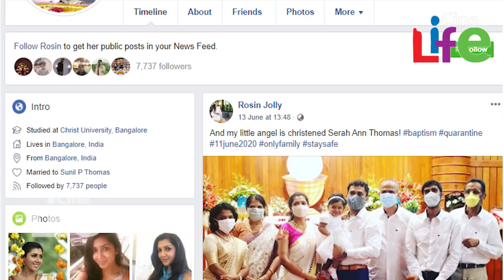നടി റോസിന്‍ ജോളിയുടെ മകളെ കണ്ടോ? മാമോദീസ ചിത്രങ്ങള്‍ വൈറല്‍ l Rosin Jolly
ബിഗ് ബ്രദര്‍ എന്ന റിയാലിറ്റി ഷോയുടെ ചുവട് പിടിച്ചാണ് ബിഗ്ബോസ് എന്ന സീരിസ് ഇന്ത്യയിലെത്തിയത്. ഹിന്ദിയുള്‍പ്പടെ അനേകം ഭാഷകളിലെത്തിയിരുന്നെങ്കിലും മലയാളത്തിലേക്ക് ബിഗ്ബോസ് എത്തിയത് കഴിഞ്ഞ വര്‍ഷമാണ്. എന്നാല്‍ ബിഗ് ബ്രദറിന്റെ അതേ ആശയവുമായി ആദ്യം കേരളത്തിലെത്തിയത് മലയാളി ഹൗസ് എന്ന റിയാലിറ്റി ഷോയായിരുന്നു. വര്‍ഷങ്ങള്‍ക്ക് മുമ്പ് സംപ്രേക്ഷണം ചെയ് ഈ ഷോ സഭ്യതയുടെ അതിര്‍വരമ്പുകള്‍ ഭേദിച്ചെന്ന് പറഞ്ഞ് നിരവധി ആരോപണങ്ങളാണ് ഉയര്‍ന്നത്. ഏറെ വിവാദങ്ങള്‍ സമ്മാനിച്ച ഷോയിക്കെതിരെ അവതാരകയായ രേവതി പോലും രംഗത്തെത്തിയിരുന്നു.  നിറഞ്ഞ അശ്ലീല വര്‍ത്തമാനവും കെട്ടിപ്പിടിത്തവും ഒക്കെയായിരുന്നു മലയാളി ഹൗസിലെ കാഴ്ച. ഇത് കേരളത്തിലെ വീട്ടമ്മമാരുടെ വിമര്‍ശനം പിടിച്ച് വാങ്ങിയിരുന്നു.  101 ദിവസങ്ങളില്‍ നടന്ന മത്സരത്തില്‍  17 പേരില്‍ അവസാന ആറുപേരില്‍ നിന്നാണ് രാഹുല്‍ ഈശ്വര്‍ അന്ന് വിജയിയായത്.
ഈ ഷോയിലൂടെയാണ് നടിയും മോഡലുമായ റോസിന്‍ ജോളി ശ്രദ്ധിക്കപ്പെട്ടത്. റോസിന്റെയും ജോളിയുടെയും സൗഹൃദവും അന്ന് ഏറെ വിമര്‍ശനമെറ്റിരുന്നു. ഇതിന് പിന്നാലെ സിനിമകളില്‍ സജീവമായ റോസിന്‍ 4 വര്‍ഷം മുമ്പാണ് വിവാഹിതയായത്.ഭര്‍ത്താവിനും മകള്‍ക്കുമൊപ്പമുള്ള സുന്ദരനിമിഷങ്ങള്‍ ആസ്വദിക്കുന്ന തിരക്കിലാണ് ഇപ്പോള്‍ റോസിന്‍ ജോളി.തന്റെ മകളുടെ മാമോദീസ ചടങ്ങിന്റെ ചിത്രങ്ങള്‍ പങ്കുവച്ച് എത്തിയിരിക്കയാണ് റോസിന്‍.